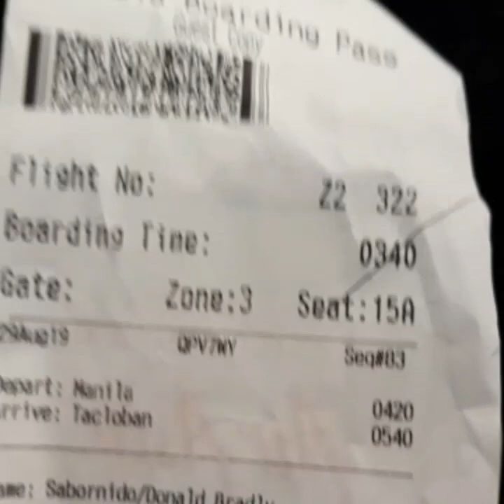Going Home for 5 days